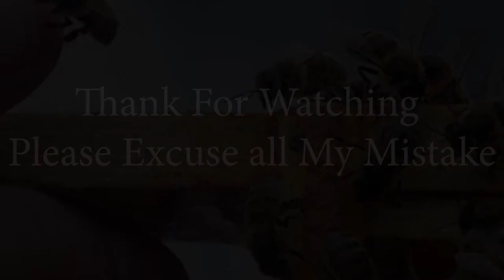ពិភពលោកនឹងជួបបញ្ហាជាច្រើនប្រសិនបើឃ្មុំផុតពូជពីភពផែនដី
អរគុណសម្រាប់ការទស្សនាវីឌីអូនេះសូមជូនពរអោយអ្នកទាំងអស់គ្នាទទួលបានជោគជ័និងមានសុខភាពល្អនិងទទួលបានចំណេះដឹងកាន់តែច្រើនជាងមុន
សូមអភ័យទោសរាល់កំហុសឆ្គងដោយអចេតនា
អ្វីដែលធ្វើក្នុងវីឌីអួទាំងអស់គឺគ្រាន់តែចង់អោយអ្នកទាំងអស់គ្នារីករាយ និងទទួលបានចំណេះដឹងពីវាតែប៉ុណ្ណោះ